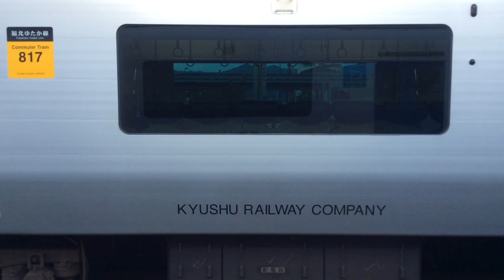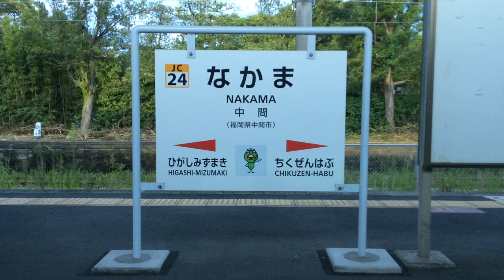【JR九州 筑豊本線（福北ゆたか線）】直方→折尾 2021.9.11